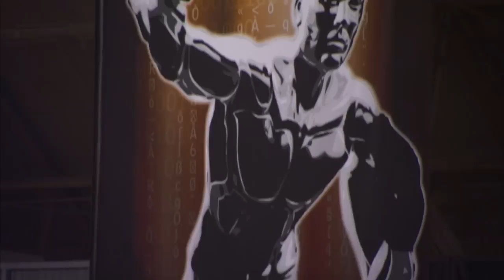Sports Science: Tests the benefits of doctoring a baseball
The Sports Science Team wants to know how much do "doctored" baseballs really break? Read about more amazing athletic feats